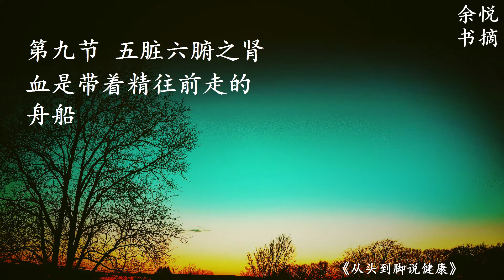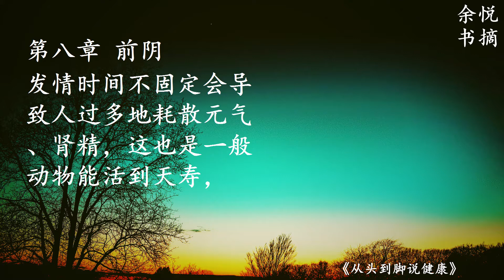独特的视角、通俗的语言，走进中医文化这座美丽的殿堂 10分钟看懂《从头到脚说健康》第三篇-余悦书摘 好书精华 经典名人格言|健康养生 日常生活 放松疗愈最好听的 学习工作居家看书睡眠轻音乐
余悦书摘 分享好书 经典语录 精华集锦 智慧浓缩 一生珍藏 之《从头到脚说健康》
Book Credit:
书名：从头到脚说健康
作者：曲黎敏

Best Regards,
Daisy